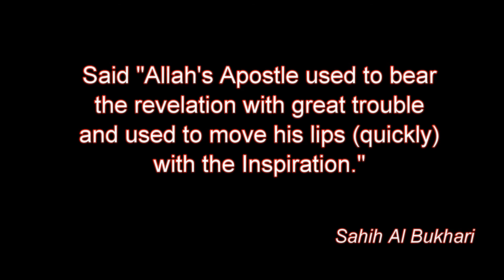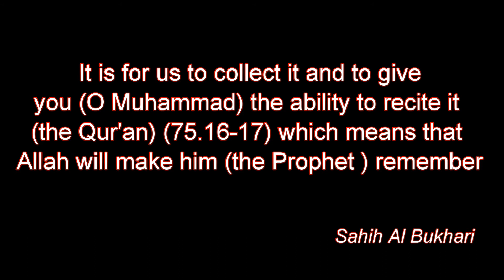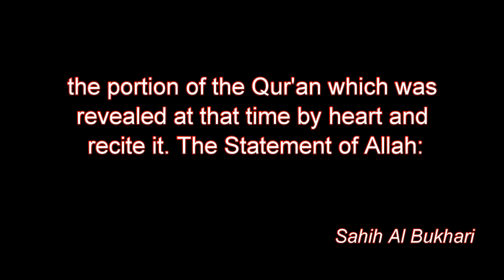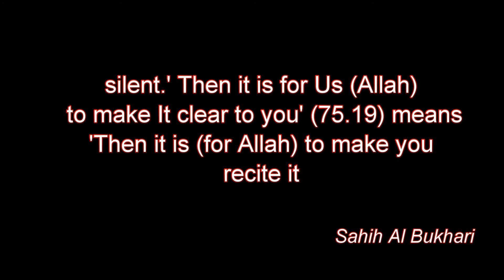5) Sahih Al Bukhari - Hadeeth No.4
Note: You may need to pause it to read it properly, as it is read quickly towards the end.